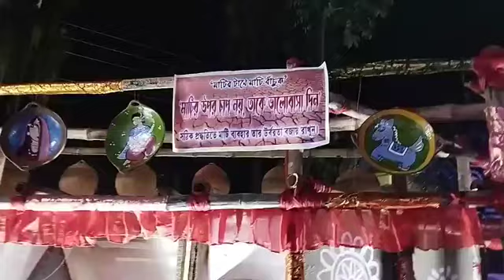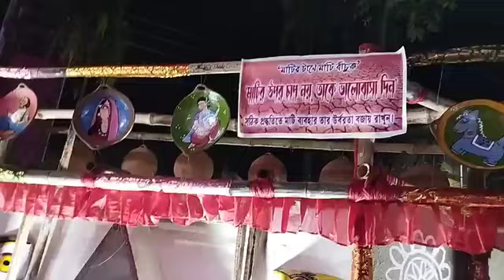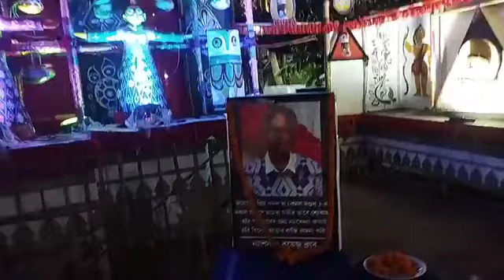মাটির টানে মাটি বাঁচুক থীম ঘাটাল ন্যশনাল বয়েজ ক্লাবের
Hey Bangali Nomoskar 🙏
Welcome to ~  JOY BANGLA 🦂🎭
~To kaise ho ap log? 🙂🙃

I’m inviting you to use Google Pay, a simple and secure payments app by Google. Here’s my code ( ja2nz3k )- just enter it before your first transaction. On your first payment, you will get a cashback of ₹21.👇👇👇

I have found one amazing Multiplayer game with unique features. Try this ~

🆃🅷🅰🅽🅺 🆈0⃣🇺 🆂🇴 🅼🇺🅲🅷 • ● ● ● ● ● ● ⭒

24kGoldn - Mood ❤️ ( max level Highlights )
CONFIGURACIÓN PERFECTA para SAMSUNG A3,A5,A6,A7,J2,J5,S5,S6,S7,S9,A10,A3,A50,A7 ///

   ♡  ㅤ    ❍ㅤ      ⎙      ⌲
 ꧁𓊈🅰🅻🆆🅰🆈🆂 🆂🅼🅸🅻🅴𓊉꧂
💗🔥 Thanks & Support 🔥💗